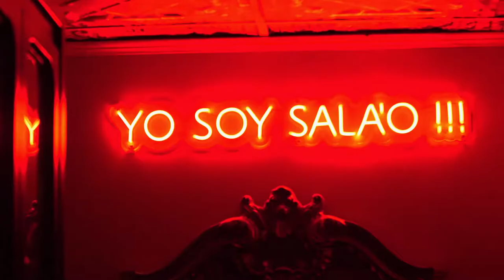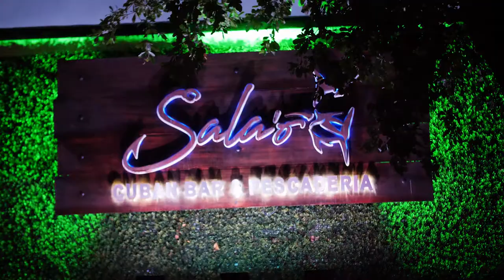What is Sala'o? Cuban restaurant in Miami, Little Havana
This is a place where the good times roll. Sala'o is the perfect spot to gather with friends and loved ones for an adventure into our traditional Cuban seafood dishes, crafted by world-renowned Chef Eliesteban Mena. With a passion for simple, quality ingredients and cooking techniques that allow the natural flavor of each ingredient to shine through.

Located in little havana in miami , known as calle 8.